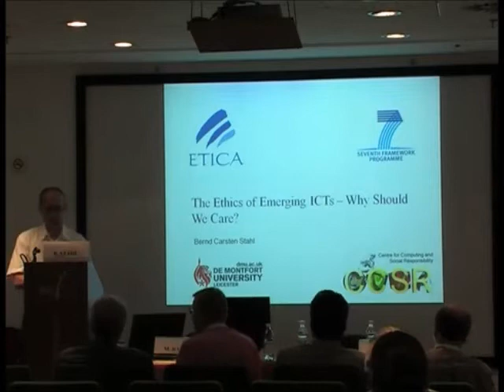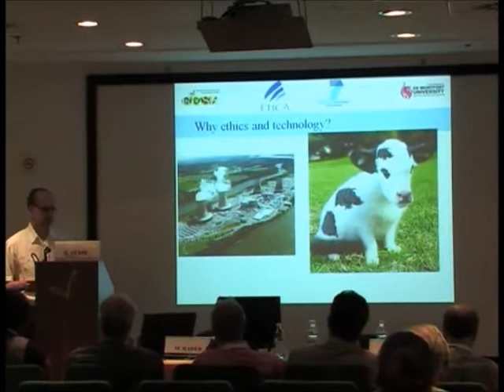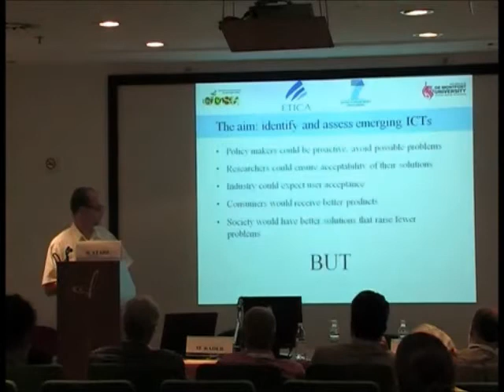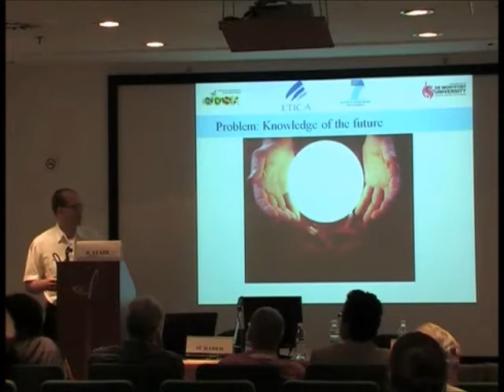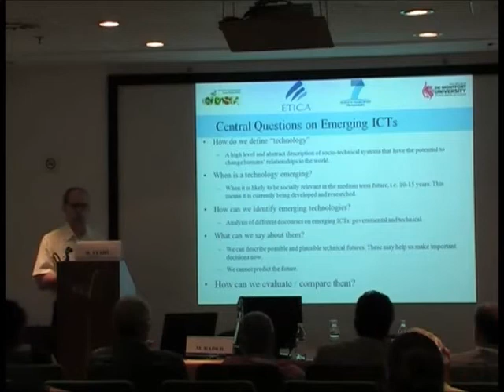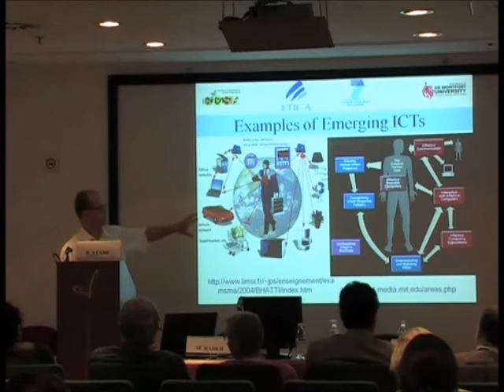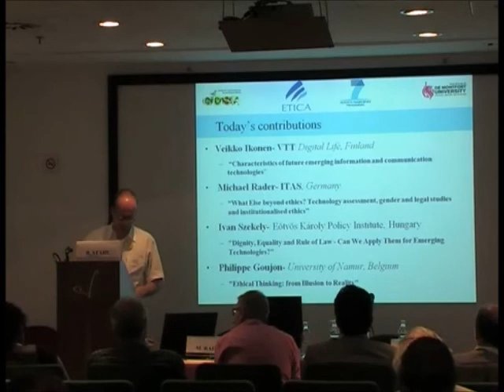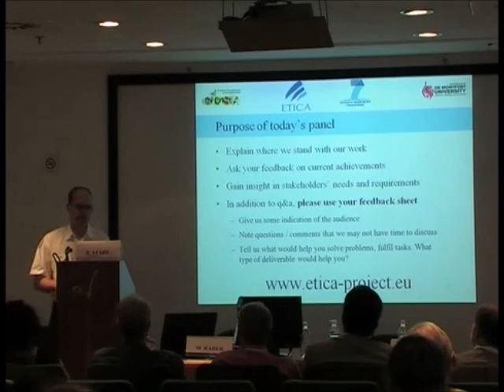Prof. Bernd Carsten Stahl - The Ethics of Emerging ICT's - Why should we care? (ESOF 2010 - Etica)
Presentation given by Prof. Bernd Carlsten Stahl during ESOF 2010